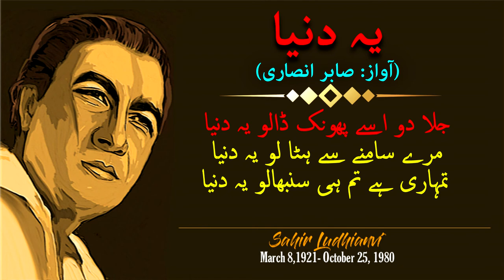Ye Duniya| Sad Ghazal | Sahir Ludhianvi | Sabir Ansari | Sad urdu poetry |WhatsApp Status|fake love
This Poetry is based on the bitter truth and reality of this world , Ye Duniya Wich is written by Sahir Ludhianvi which will give you goosebumps, Sabir Ansari's Voice will take you somewhere you always wanted to belong, Shayari "Ye Duniya"  you can put On your WhatsApp status, Facebook Feed and Share Ye Duniya  with Your friends who loves to listen Sad Ghazals and ask them to share on their WhatsApp Status Because this Ye Duniya poetry is for people who are aware of the socity's reality and are sad because they do not think the world is good enough, Sabir Ansari has also uploaded many sad ghazals for your WhatsApp status, How To Productions is a World Best & Biggest Urdu Quotes, , Listen to Ye Duniya sad ghazal because it will take you back to the time when you were in Love, Heart breaks are the worst and let sabir ansari remind you the time in which you were struggling and do like and share this video and subscribe HOW TO PRODUCTIONS for more Videos

Poet: wasif Ali Wasif
Selection : Sahir Ludhianvi
Label : How To Productions
Production : How To Productions Team